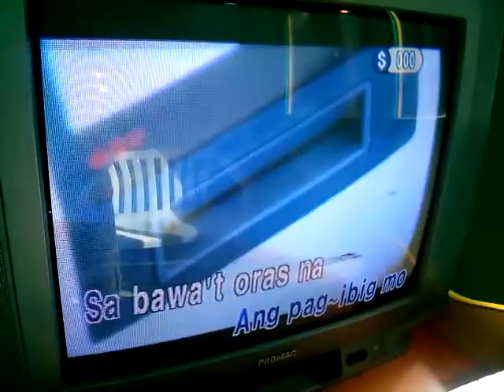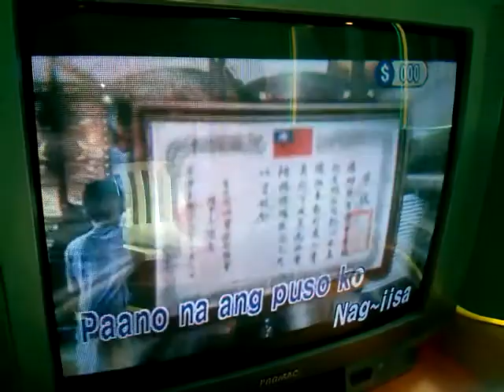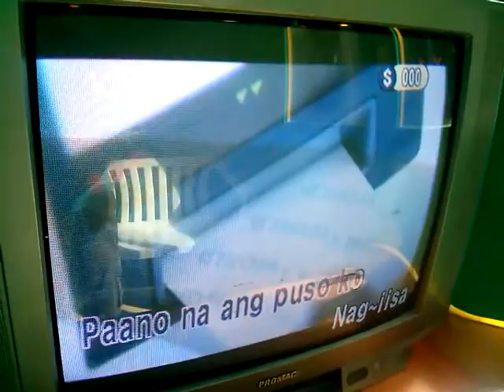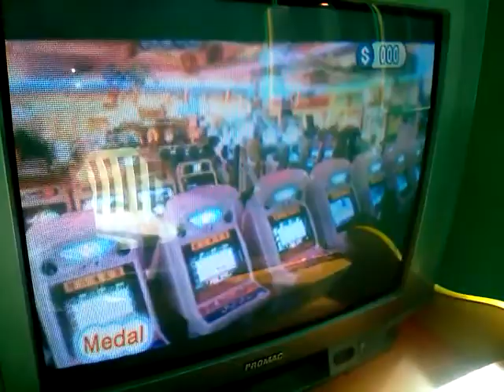Regine Velasquez - Kailangan Ko'y Ikaw cover